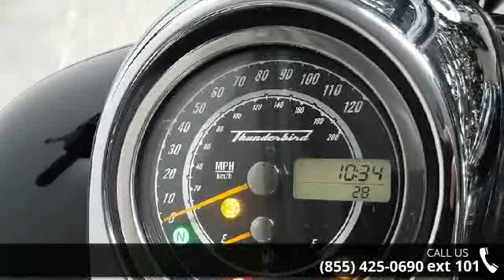2015 Triumph Thunderbird Commander ABS Standard - RideNo...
2015 Triumph Thunderbird Commander A strong, willing engine, refined chassis, powerful looks and broad riding position give our new Thunderbird Commander the power and presence to dominate any road. Based on our original Thunderbird, the Commander easily impresses riders and onlookers with its classic cruiser style, premium feel and the world&#8217;s largest capacity parallel twin engine. And being a Triumph, it&#8217;s a cruiser that also gives you day-long comfort, practicality, character and, on top of all that, superb handling. There&#8217;s no compromise here. Features May Include: Engine Along with the rest of the Commander, this engine was designed to have impact on the eye as well as the road, with machined engine fins and chrome covers contrasting against deep black barrels and crankcases.   Chassis The Thunderbird Commander is bold all over.